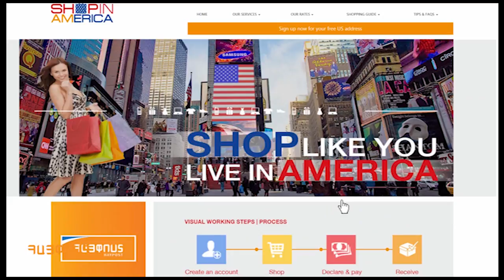HAY POST USA GRAND OPENING 07.21.2015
HAY POST GRAND OPENING